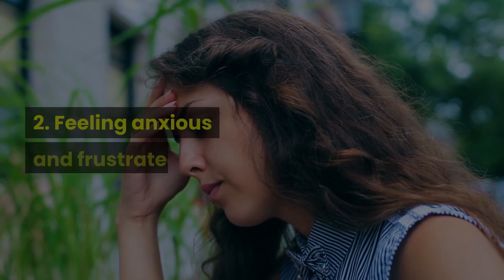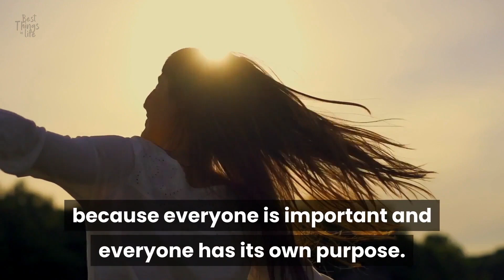LEARN BASIC SELF CARE (How To Take Care of Yourself) | BEST THINGS IN LIFE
In this video, we will talk about self-care:
☑️ Common signs that you are not taking care of yourself and the harmful effects it can bring into your life.
☑️ Basic things to do to start taking care of yourself.

BEST THINGS IN LIFE
☑️ This Playlist was created to inspire, motivate, and to help people on their journey of Personal Development.
☑️ We will soon provide videos on topics about:
     🔹 Self-Helf/Self-Care
     🔹 Self Development/Personal Development
     🔹 Life-Changing Motivational Video
     🔹 Time-Management
     🔹 Life Goals/Success/Failures/Career/
     🔹 Belief/Life/Habits/Energy

If this helps you, please put a thumbs up 👍

BEST THINGS IN LIFE does not claim any rights to these images, videos, and background music. These have been repurposed with the intent to inspire and motivate others.